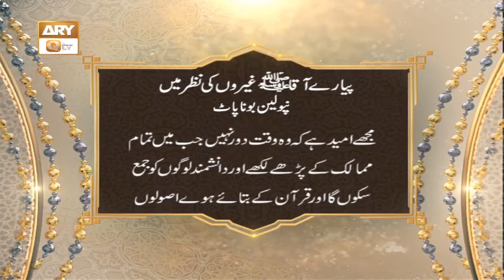Pyare Aaqa S.A.W Gairo Ki Nazar Mein - Islamic Information - ARY Qtv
Pyare Aaqa S.A.W Gairo Ki Nazar Mein- Islamic Information - Islamic Information